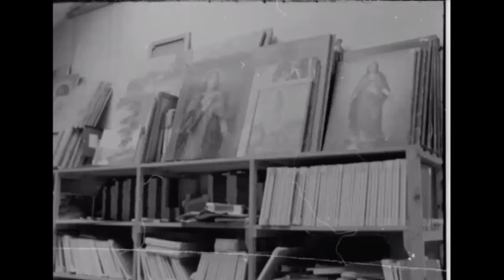Making Religious Pictures in Donegal Town, Ireland 1967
A company based in Donegal town makes prints of religious art for commercial sale worldwide.

The Milltown Manufacturing Company makes hundreds of types of picture frames, mainly for export. Their other product is religious art. Unusually for a company such as this, they also own the original prints, having purchased them from a Swiss company two years ago, and now are the main suppliers of religious art for the international market,

Hundreds of saints for hundreds of homes.

Mission houses and religious repositories in New Zealand, Australia, South America, the United States, Mexico and France are their biggest customers, as manager Mr Timoney explains. Depictions of the Sacred Heart, the Blessed Virgin and the Holy Family are the most popular in Ireland, but

The Last Supper is very good in America.

Other top sellers are Saint Nicholas of Bari and Saint Benito of Palermo, sold primarily in their own localities.

A ‘Newsbeat’ report broadcast on 27 October 1967. The reporter is Cathal O’Shannon.